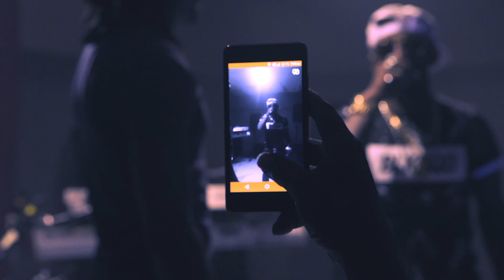king koyeba - A Faja Pee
KING KOYEBA & KING FAYA BAND (WI STYLE ALBUM)